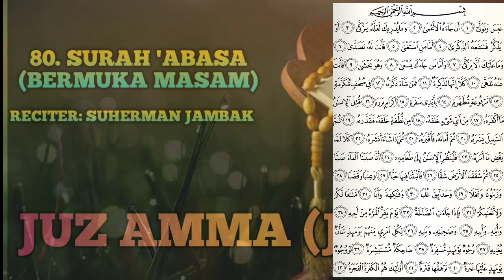SURAH 'ABASA_JUZ AMMA_IRAMA JIHARKAH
Surah 'Abasa (bahasa Arab:عبس) adalah surah ke-80 dalam Al-Qur'an. Surah ini tergolong surah Makkiyah yang terdiri atas 42 ayat. Dinamakan 'Abasa yang diambil dari kata 'Abasa yang terdapat pada ayat pertama surah ini. Menurut riwayat, pada suatu ketika Rasulullah ﷺ menerima dan berbicara dengan pemuka-pemuka Quraisy yang dia harapkan agar mereka masuk Islam. Dalam pada itu datanglah Ibnu Ummi Maktum, seorang sahabat yang buta yang mengharap agar Rasulullah ﷺ membacakan kepadanya ayat-ayat Al Quran yang telah diturunkan Allah. Tetapi Rasulullah ﷺ bermuka masam dan memalingkan muka dari Ibnu Ummi Maktum yang buta itu, lalu Allah menurunkan surat ini sebagai teguran atas sikap rasulullah terhadap ibnu Ummi Maktum itu.

Diri yang murung serta jemu karena seorang buta menemuinya; tahukah kamu barangkali orang itu ingin memperbaiki diri atau orang itu ingin dinasihati supaya pengajaran tersebut bermanfaat untuk dirinya?
Adapun orang yang mahir, maka kamu meladeni orang tersebut padahal bukan tugasmu sekiranya diri orang tersebut tidak memurnikan diri
Adapun orang yang berupaya menemuimu sambil berharap-harap cemas maka kamu meremehkan orang itu, jangan demikian! sungguh dalam perkara demikian itu terkandung suatu pelajaran; bahwa barangsiapa yang menghendaki maka orang itu memperhatikan hal ini, yakni lembaran-lembaran yang mulia, istimewa, kudus di tangan para penulis yang disegani, berkedudukan. (Ayat: 1-16)
Celakalah manusia; apakah yang membuat orang itu mengingkar terhadap Dia? dari bahan apa Dia telah menciptakan orang itu? yakni dari setetes mani, maka Dialah yang menciptakan orang itu; kemudian Dialah yang merancang keadaan orang itu, lalu Dialah yang memudahkan jalan hidup orang itu; serta Dialah yang mematikan orang itu serta menguburkan orang itu; tatkala Dia menghendaki, Dia bangkitkan orang itu; kiranya jangan demikian! apabila orang itu belum melaksanakan perkara yang telah Dia perintahkan kepada ia. (Ayat: 17-23)
Maka hendaklah orang itu mengamati makanannya, bahwa Kamilah yang mencurahkan air yang berlimpah, kemudian Kamilah yang meresapkan ke dalam tanah yang bercelah-celah lalu Kamilah yang menumbuhkan dari demikian itu; anggur serta tetumbuhan bermanfaat, zaitun serta kurma, hutan-hutan lebat, buah-buahan serta sayur-mayur untuk kenyamanan hidup kalian, demikian pula hewan ternak kalian. (Ayat: 24-32)
Dan tatkala Kegemparan terlaksana yakni sebuah Hari ketika manusia membiarkan saudaranya, ibunya maupun bapaknya, istrinya maupun anak-anaknya, pada hari itu masing-masing dari mereka mempunyai urusan tersendiri,
pada hari itu terdapat wajah-wajah riang gembira, tertawa serta bersuka cita;
pada hari itu terdapat wajah-wajah berduka dinaungi kegelapan yakni orang-orang kafir yang durhaka. (Ayat: 33-42)